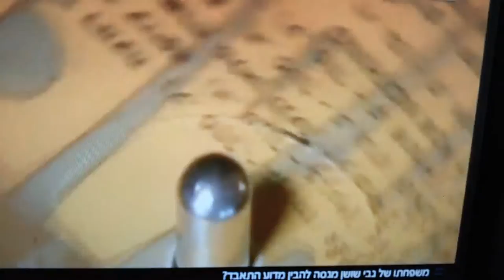מהדורת שישי חדשות 22 - חוקר המוסיקה דודי פטימר מראיין את גבי שושן ז"ל- 4.3.2016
כתבת מהדורת החדשות של ערוץ 22 על פטירתו של גבי שושן ז"ל חשפה ראיון בלעדי ואחרון שערך עימו חוקר המוסיקה הישראלית דודי פטימר, זמן קצר לפני מותו.

כל הזכויות שייכות לערוץ 22.